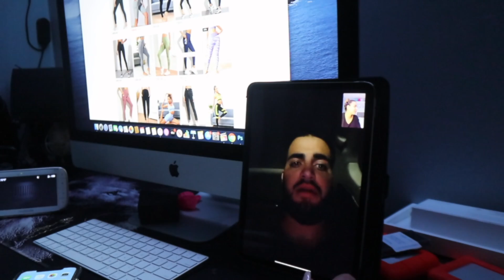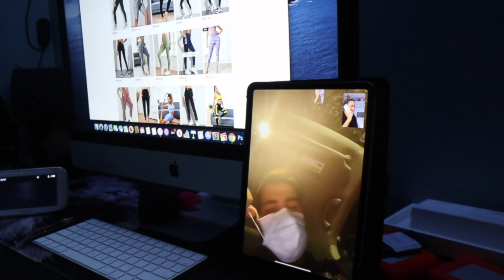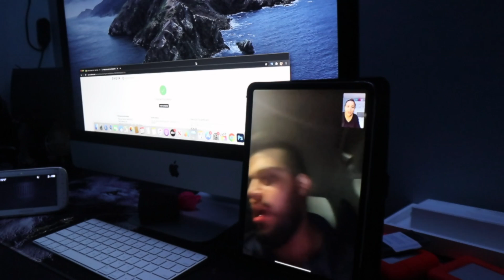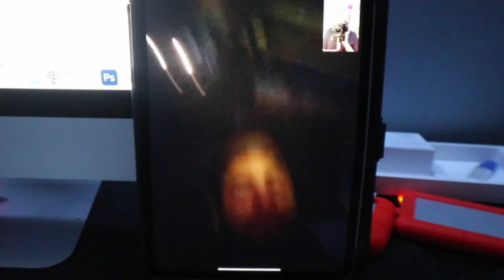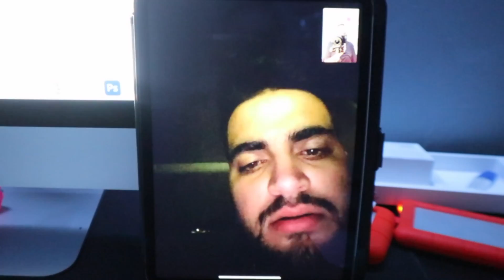Putting My Fiance On "MUTE" While Face-timing Another Guy To See His Reaction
ABOUT LIFE WITH A&S

Welcome to the DREAM TEAM !! We're Alejandro and Shanae, a couple who loves to prank each other and have fun!! On this channel you’ll find a variety of content including pranks, family vlogs, challenges, and more! Work Hard, Finish Strong, DREAM BIG! WE LOVE YOU GUYS!!!